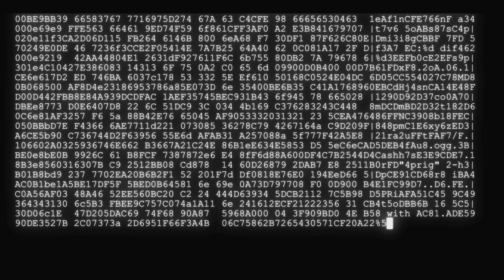1H Long Relaxing Coding Screensaver Encrypted Programming Code Video VJ Loop no sound, no music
Greetings !!

You are now watching \\ 1H long Relaxing Coding Screensaver Encrypted Programming Code Video VJ Loop no sound, no music \\ : one of the screensavers of the @screensaveruniverse channel.

Peace!